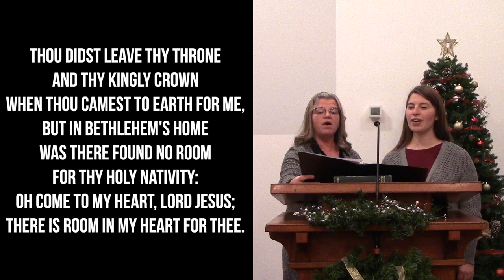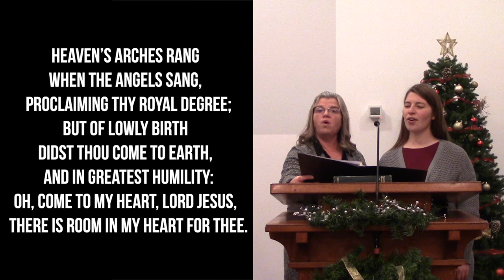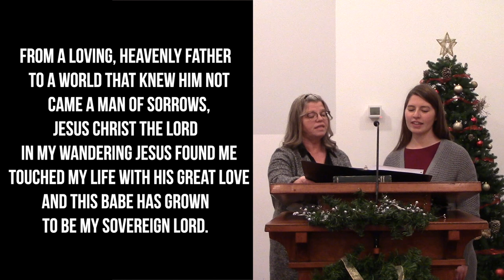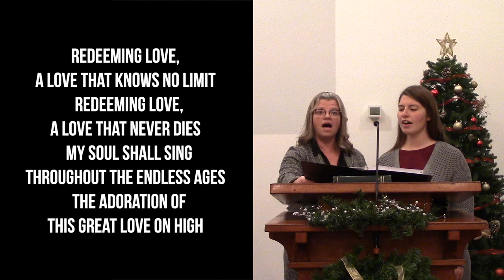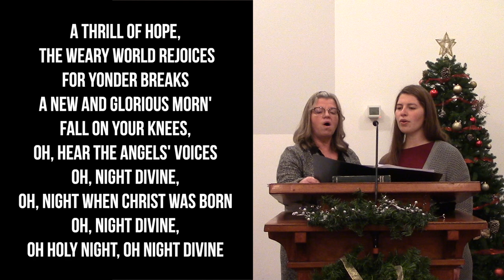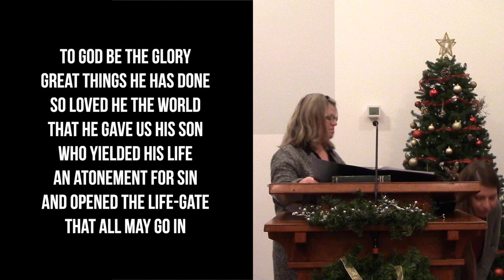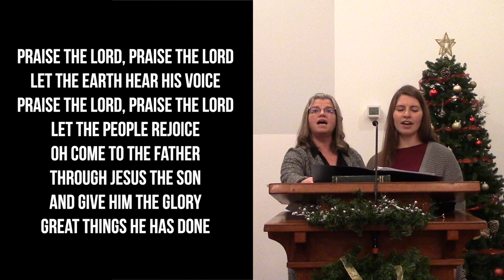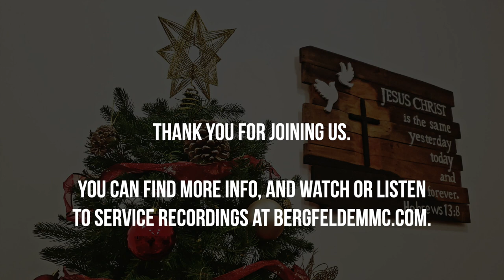Bergfeld Church — December 6 service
The December 6, 2020 service at Bergfeld Church.

You can also listen to the entire service at BergfeldEMMC.com, or in most music streaming/podcast apps.

Program outline:

Opening/devotional — Lloyd S
Singing — DH, Carolyn H, and Dorothy H
Missions report — DH
Advent — Scott S
Message — Pastor James F

For offering, the options for giving are:
-Put money in Rosella D’s mailbox
-Mail it to Box 1478, Altona, MB R0G 0B0
-E-transfer, contact Rosella for information

Sermon Notes

Series: 5 Conversations Leading to Christmas

Sermon Title: Mary the mother of Jesus
Luke 1:26-38

3 steps to a Bible times marriage:
1) The engagement, this meant that the fathers would meet to come to a formal agreement regarding the plans the couple had.
2) After the agreement between father of groom and father of bride, there was a ceremony that took place where mutual promises were made.
3) Took place approximately one year after the time of the agreement and ceremony, the bridegroom would come and take his bride at an unexpected time.
-In the pledge, to be married, both bride to be and the groom to be,were under strict obligation to be faithful to their soon to be spouse.
-No physical intimacy between the two at this point.

10 things to consider as we look at this conversation:
1)This birth that will take place will be like no other birth on earth.
2) Mary, means “exalted."
3) Jesus means to deliver, to rescue, saviour.
4) The kingdom that Jesus was going to establish was going to be for all eternity. For all time.
5) Mary, no better example of being human than a virgin.
6) The “power of the most high” explains to us that there is no other that is stronger than God.
7) Jesus would be “called the Son of God. “In this definition we find that Jesus was the most divine.
8) Verse 36 we read of the baby to be the “Holy One”. This baby would be the most righteous, perfect, pure child — a child of God.
9) God was confirming His message through the angel.
10) “For nothing is impossible with God” ... The angel offered Mary, such sweet comfort in those five words.